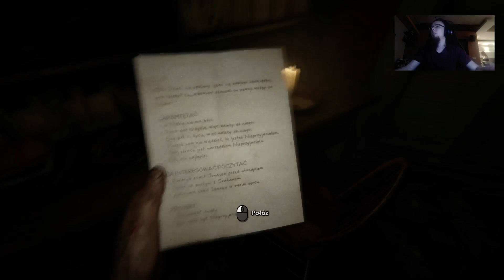OUTLAST 2 #4 - POSUŃ SIĘ GRUBASIE!